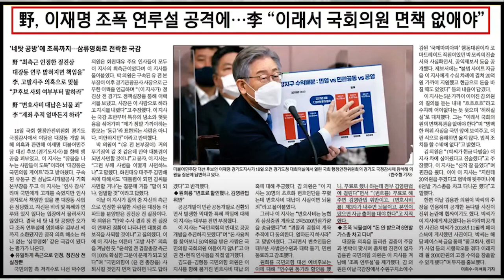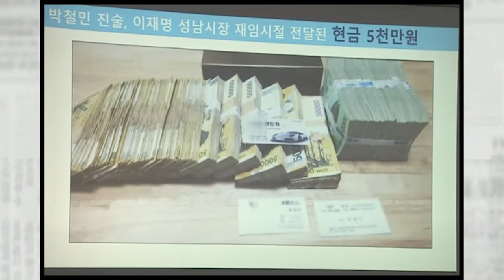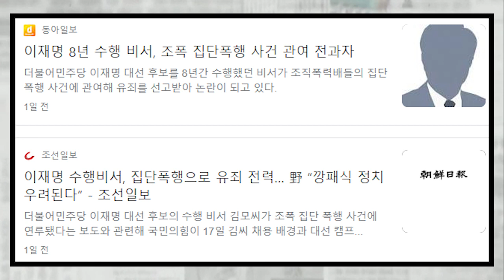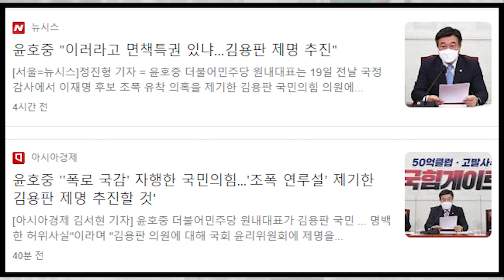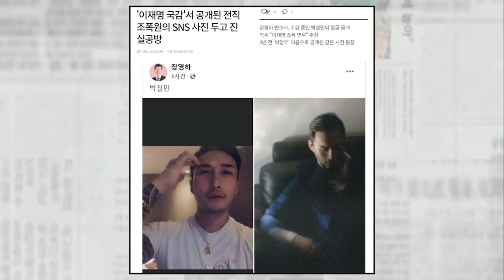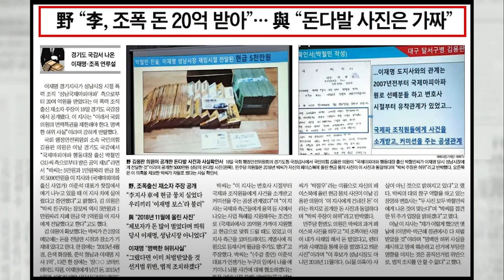민주당, 이재명 조폭 연루 의혹 제기한 김용판 의원 제명 추진....